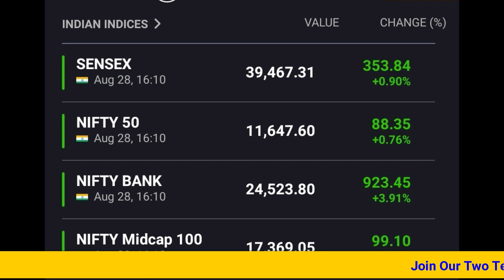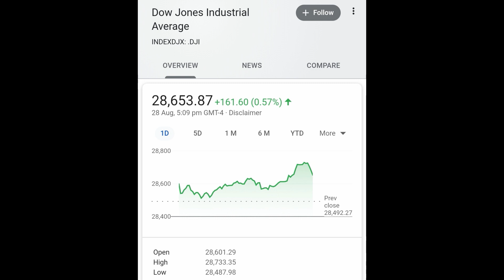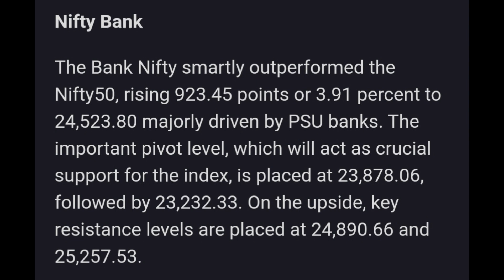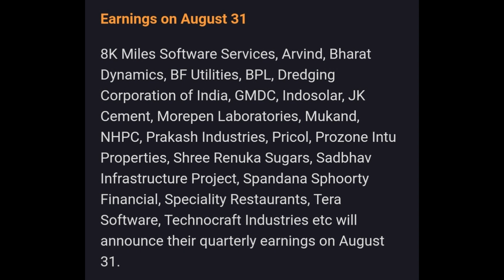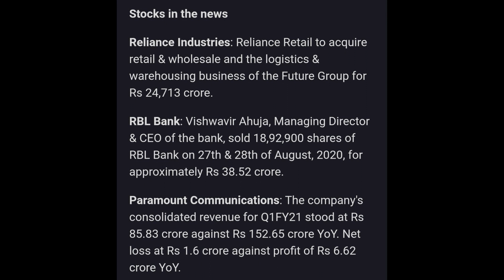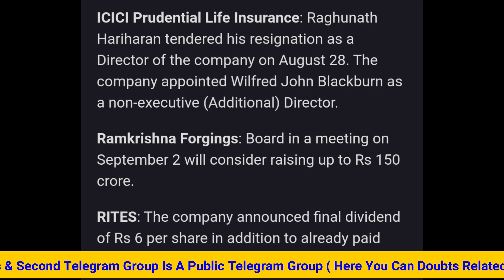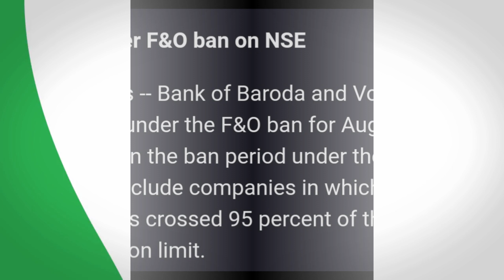Stock Market Morning Updates - 31- Aug |Intraday Stocks |Nifty & BN Support & Resistance | 2020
IMPORTANT